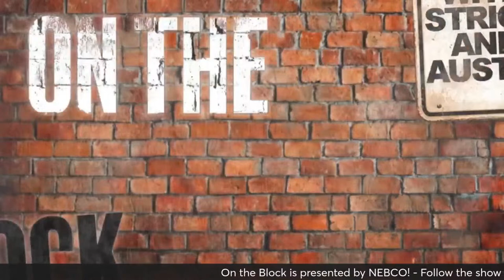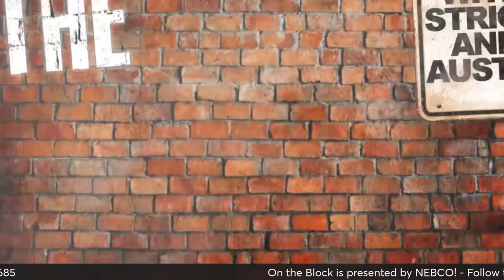Nebrasketball Postseason Awards, NFL Free Agency - On the Block with Eric Strickland, 3/12/24